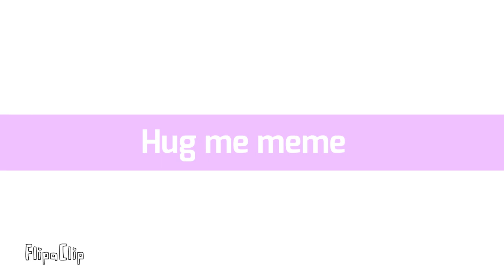Hug me!! Meme [HAPPY BDAY ISLAND]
HAPPY BDAY ISLABD IASHDKUSJSHDSHSH
I made this during nov 25 if you didn't know XD